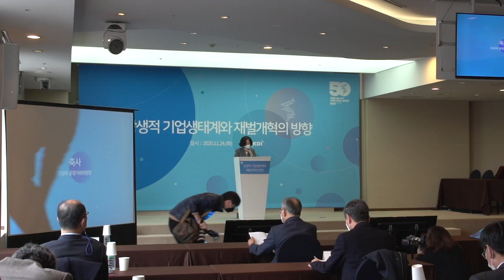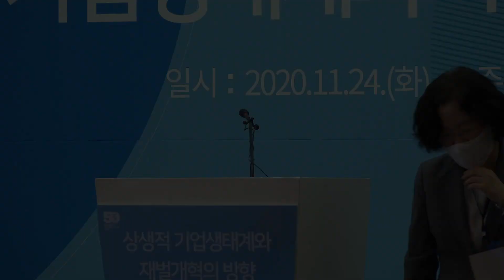[상생적 기업생태계와 재벌개혁의 방향] 축사(조성욱 공정거래위원장)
[컨퍼런스] 상생적 기업생태계와 재벌개혁의 방향
축사(조성욱 공정거래위원장)

- 일자: 2020년 11월 24일(화)
- 시간: 14:30~17:30
- 주최: KDI